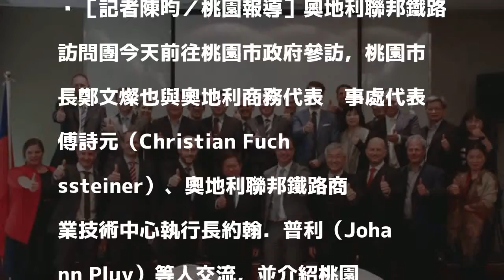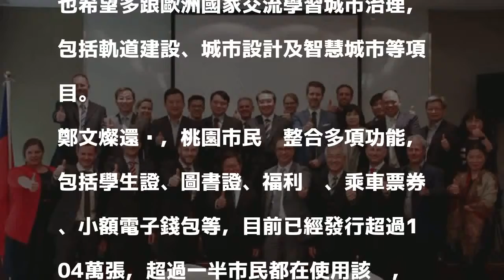奧地利聯邦鐵路訪桃 交流軌道建設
［記者陳昀／桃園報導］奧地利聯邦鐵路訪問團今天前往桃園市政府參訪，桃園市長鄭文燦也與奧地利商務代表辦事處代表傅詩元（Christian Fuchssteiner）、奧地利聯邦鐵路商業技術中心執行長約翰．普利（Johann Pluy）等人交流，並介紹桃園市的軌道建設及智慧城市計畫。

發表評論評論如下。